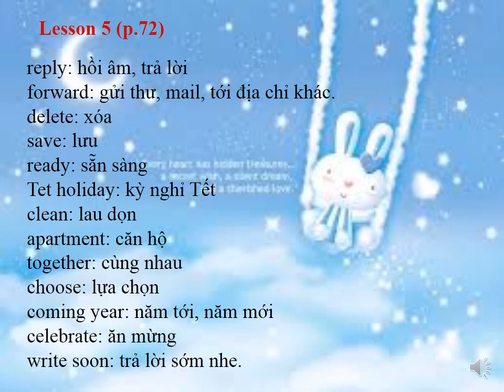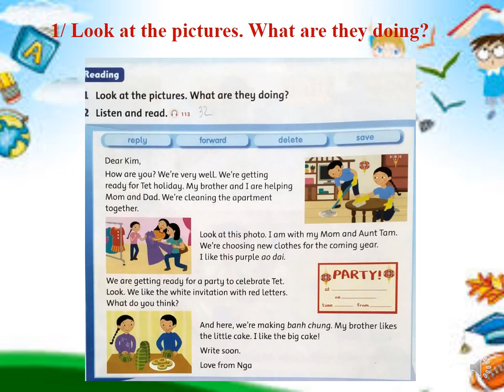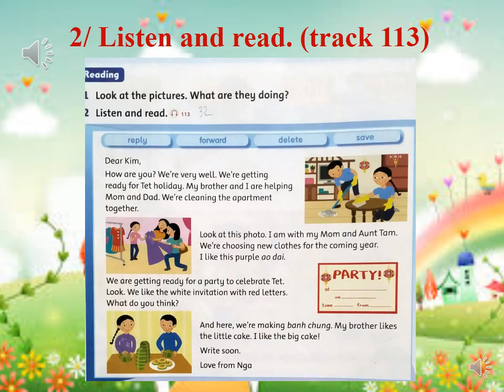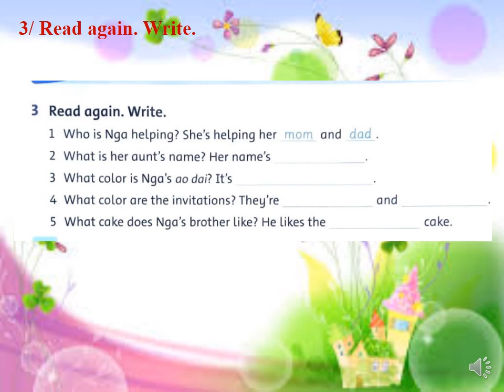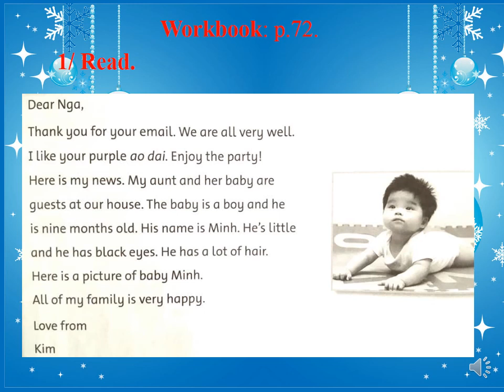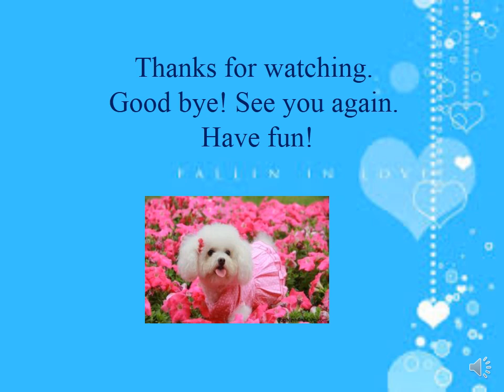KHOI 3 Tuần 27 - T ANH UNIT 10 LESSON 5